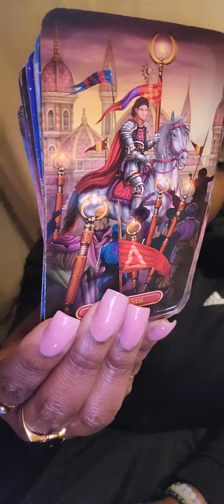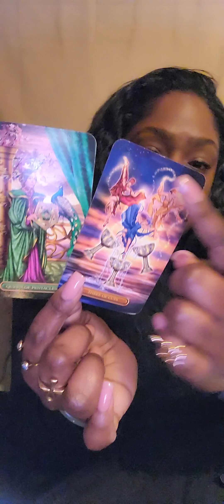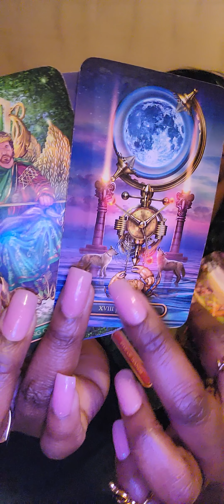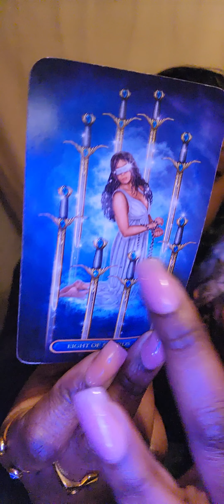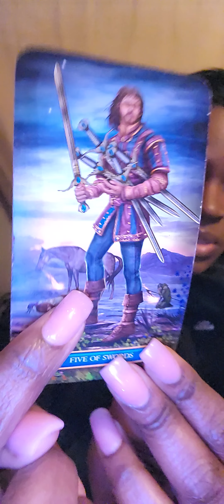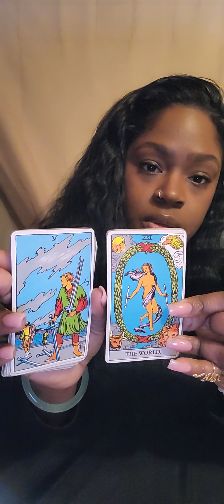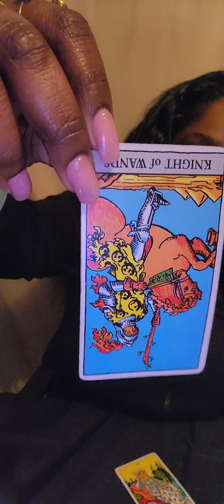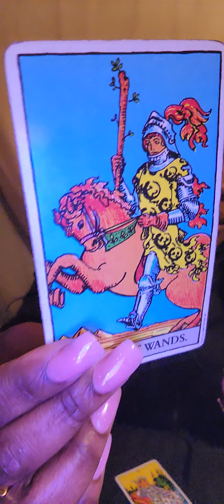♏️ SCORPIO WHEN DID I BECOME THIS PERSON 🥴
💛READING OPTIONS💛:

OPTION A.
$65

2 Question Intuitive  Tarot Card Reading ( with 2 clarifying cards)

OPTION B.
$95

3 Question Intuitive Tarot Card Reading ( with three clarifying cards)

OPTION C.
$125

4 Question Intuitive Tarot Card Reading

of :

Astrology
Numerology
Reiki healing